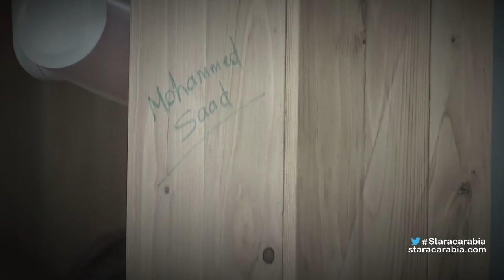Star Academy 11 Dailies- Episode 37 / يوميات ستار اكاديمي 11- الحلقة 37